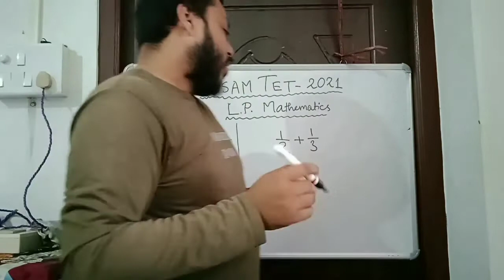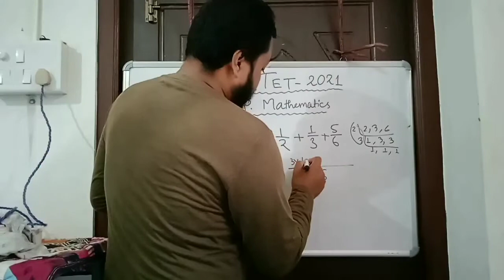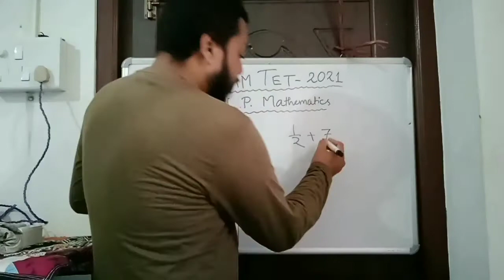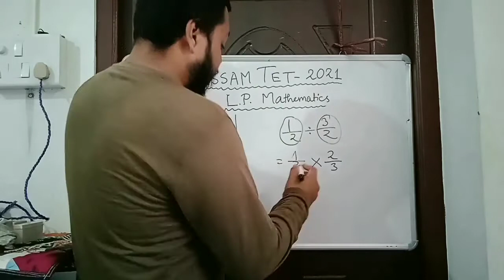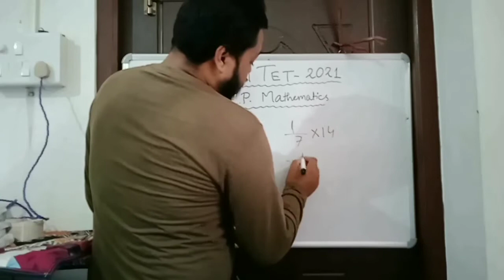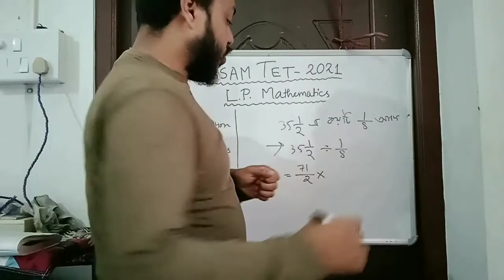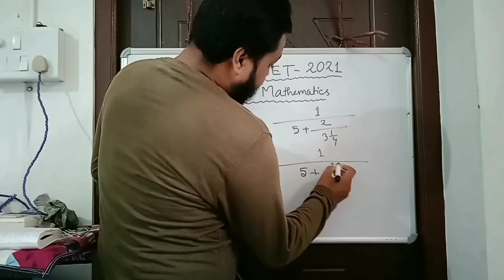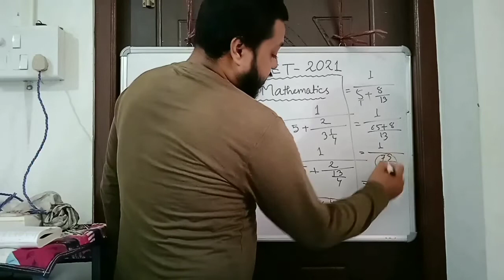Class 8 || Addition, subtractn, multipln. divn. of fractions || Assam TET 2021 || LP Mathematics